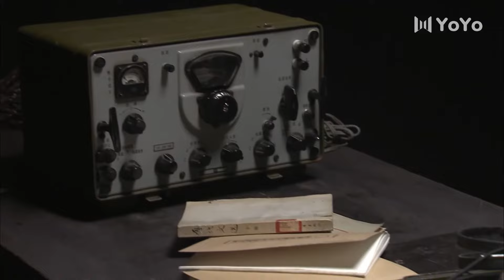精彩抗日剧 《隐名间谍》22 | 机密特工伪装成已故哥哥潜伏在敌人内部，巧妙地融入敌方阵营，搜集关键情报的惊险故事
导演： 李骏
主演： 王学兵、刘佩琦、余皑磊、张延、车永莉、彭杨
西安事变前夕，红军到达陕北，蒋介石欲将西安作为陪都考虑，西安一时成为全国的焦点城市，是中统、军统、中共、日本人、中央军、东北军、西北军各方情报特工人员争夺的前沿。为夺取解放胜利，共产党地下人员武仲明以孪生哥哥武伯英身份潜入西安。 武仲明刚到西安，便面临一场生死考验。办公室的新派女性黄秀玉对其疯狂示爱。而一直追求黄秀玉的特务科长胡汉良处处为难武仲明。更令武仲明意想不到的是，已经与哥哥离异的嫂子沈兰，竟然回到西安寻夫。特务头子齐北以联络官的身份赴西安党调处就职。危急关头，武仲明在沈兰和组织的帮助下，将危险一一化解，送出情报。